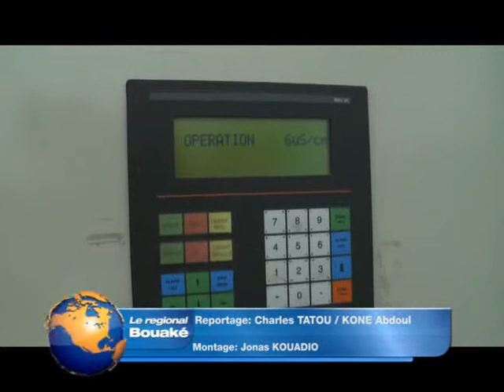Démarrage des activités du centre d'hémodialyse de la ville Bouaké